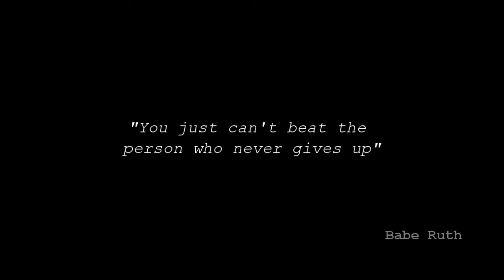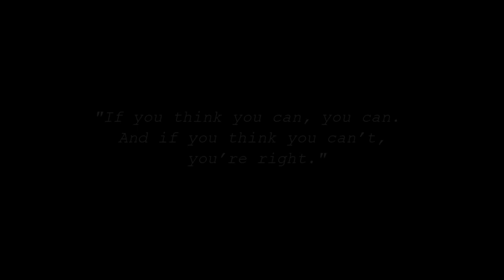Only in Battlefield - The Grand Finale !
Compilation of my BF4 Game Play.

This was meant to be Part 6 of a 6 Part compilation. But I decided that it may be to long to watch 20 straight minutes.

So you will find 5 More Video's related to this one.
Look for them :)

or

Type Deviant30 in the search to find my stuff real quick.

Recorded on the PS4, then Painfully Uploaded (@1mbs Upload) to Facebook. Downloaded to my PC, then Edited. Once again Uploaded, this time to YouTube.

The Other Titles in this Compilation are called

Only in Battlefield - Welcome to My Jungle
Only in Battlefield - Deviant30's Intro
Only in Battlefield - Deviant30 The Relentless
Only in Battlefield - Slam for You!
Only in Battlefield - Derp Derp
Only in Battlefield - The Grand Finale !  |---  WATCHING ---|